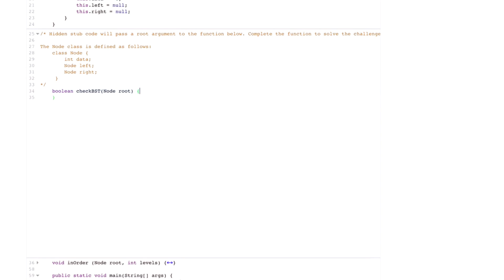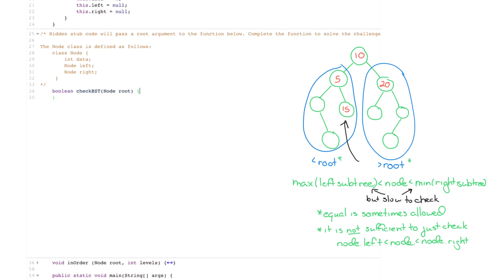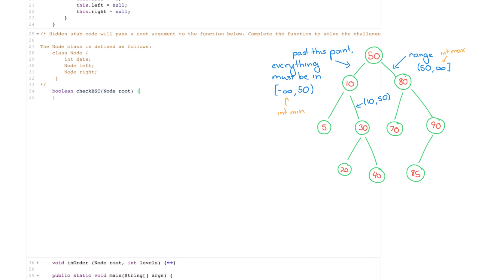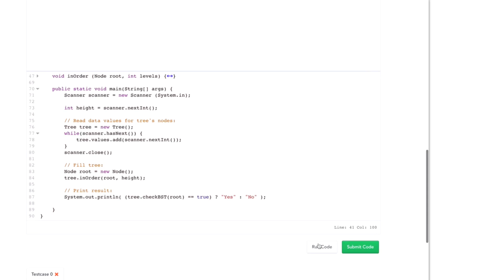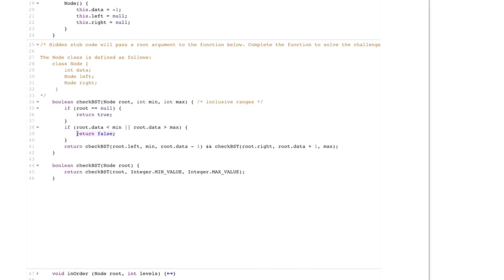Data Structures: Binary Search Tree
Learn how to detect if a tree is a valid binary search tree. This video is a part of HackerRank's Cracking The Coding Interview Tutorial with Gayle Laakmann McDowell.